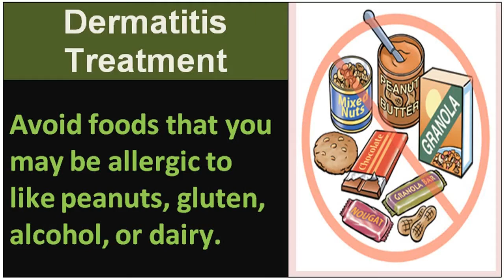How seborrheic dermatitis natural treatment - View Now!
seborrheic dermatitis natural treatment -- There are several different types of dermatitis. The different kinds usually have in common an allergic reaction to specific allergens. The term may describe eczema, which is also called dermatitis eczema and eczematous dermatitis. An eczema diagnosis often implies atopic dermatitis (which is very common in children and teenagers) but, without proper context, may refer to any kind of dermatitis.[1]